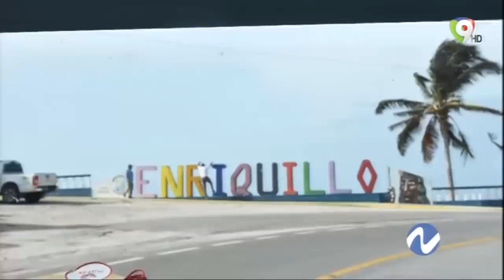La foto crónica con temas de interés a través del lente de Franklin Guerrero | Nuria Piera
Hoy en la fotocrónica con Franklin Guerrero vemos todo lo que sucedió en la República Dominicana desde la medida de coerción contra Bienvenido Cabral, hasta la visita de Luis Abinader a Pedernales.